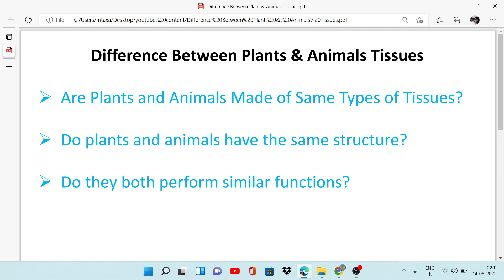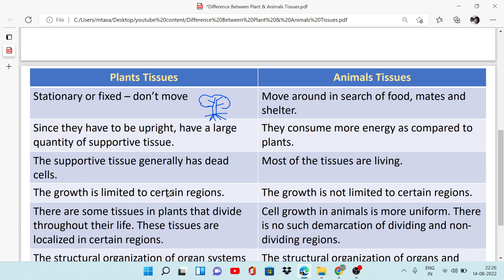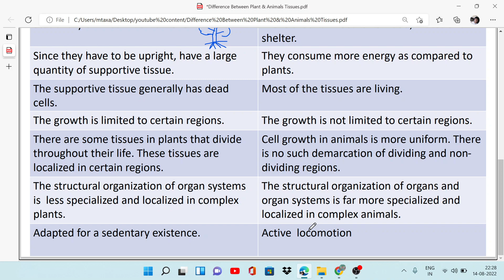Difference between Plants & Animals Tissues, Class - 9, Science, Chapter - 6